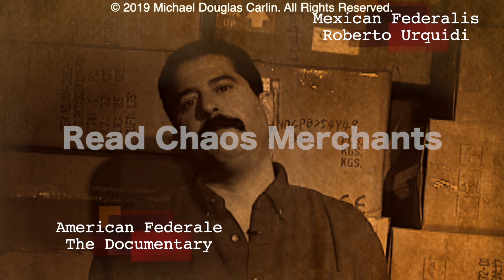Chaos Merchants The Movie Part One examines death of Russell Poole in light of police corruption.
City of Lies with Johnny Depp is cut together with the interviews of Mat Perez former Special Agent in Charge of the FBI, former Sheriff Lee Baca, former Federalis Roberto Urquidi, former LVMPD Detective Gordon Martines, Russell Poole's interrogation of Ethan Cohan, and the police commission appearance of Michael Carlin.

So much of my research has come from information and documents obtained by people that have information on the crimes and are not afraid to share this information.